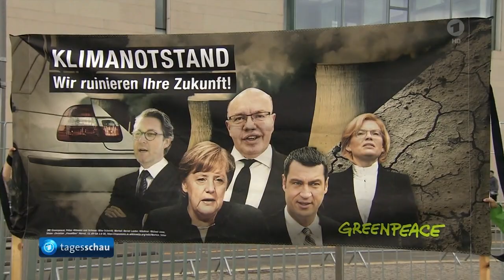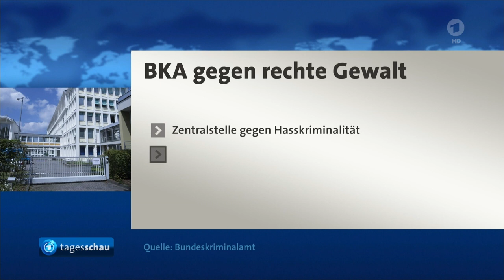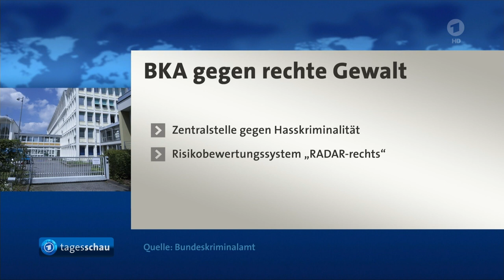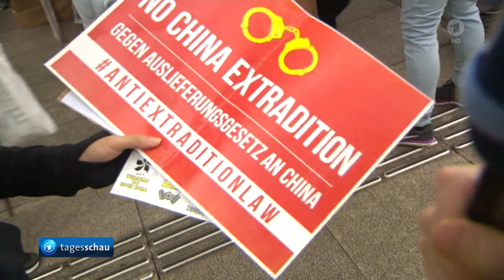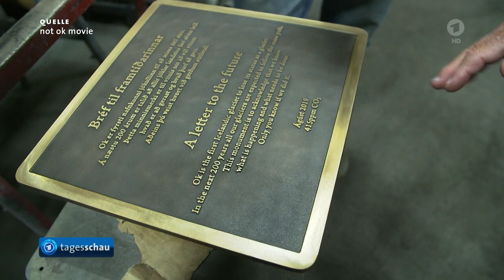tagesschau 20:00 Uhr, 18.08.2019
Themen der Sendung: Erster Koalitionsausschuss nach der Sommerpause, Bundeskriminalamt will sich im Kampf gegen Rechtsterrorismus neu aufstellen, Erneut Massenproteste in Hongkong, IS bekennt sich zu Selbstmordanschlag auf Hochzeitsgesellschaft in Afghanistan, Seenotrettungsschiff "Open Arms" lehnt Einfahrt in spanischen Hafen ab, In Großbritannien wächst die Sorge vor einem EU-Austritt ohne Vertrag, Geschmolzener Gletscher in Island: Gedenktafel für "Okjökull", Ergebnisse der Sonntagsspiele der Fußball-Bundesliga, Deutsche Nationalmannschaft gewinnt letztes Spiel im Basketball Supercup, Das Wetter